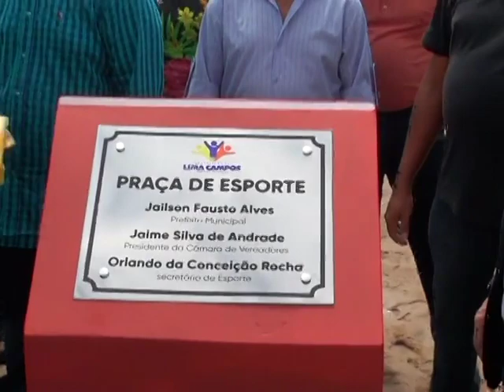LIMA CAMPOS 58 ANOS COM MUITAS INAUGURAÇÕES